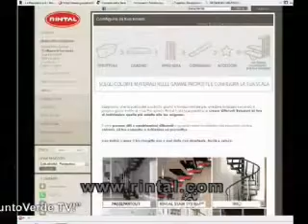Rintal Scale su Punto Verde TV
Rintal Scale ha partecipato alla puntata del 7 aprile 2013 sull'emittente Punto Verde TV